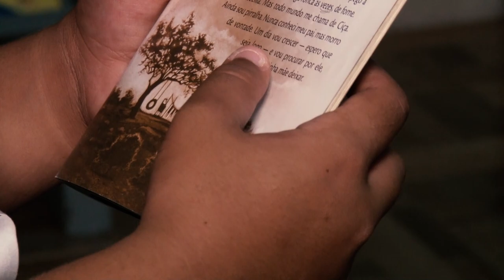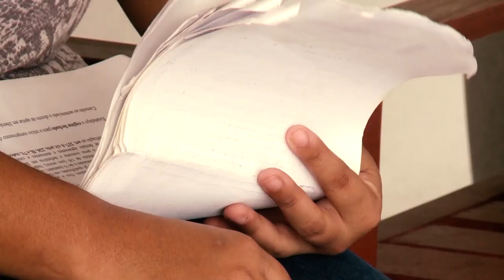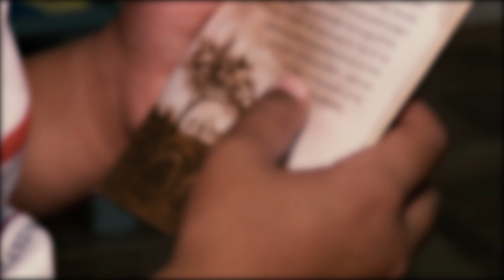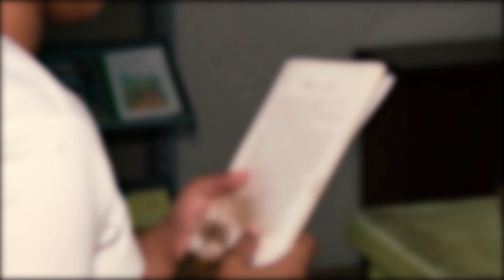Lar Santa Mônica e Rede Aquarela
Peça emitida o 27 de janeiro de 2020 pela TV Cidade de Fortaleza (CE), explicando o trabalho em rede entre Aquarela, programa da Prefeitura de Fortaleza, e o Lar Santa Mônica dos Agostinianos Recoletos, ao respeito do atendimento a crianças e adolescentes vítimas de abuso, abandono, violência ou em grave risco de sofrer.